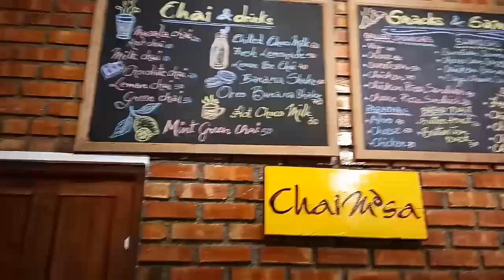Chai & Samosa, Rims road, imphal, Manipur ||Resturent in Imphal ||Finding Heritage